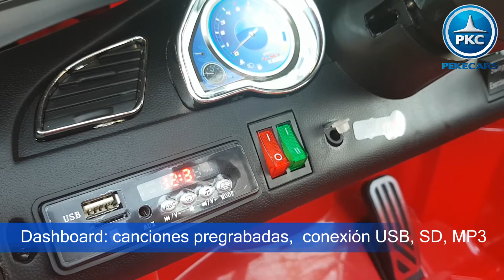Coche eléctrico infantil Audi RS5 con capota extraíble y sistema de balanceo 【NOVEDAD】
Coche eléctrico para niños audi RS5 con capota extraíble y sistema de balanceo, una de las novedades de este año 2018. Este coche de batería para niños incluye dos motores 12V 35W, que tienen más potencia que los motores estándar, lo que le permite mayor adaptabilidad a los terrenos. El sistema Shock Absorber a las cuatro ruedas de este coche eléctrico infantil garantiza una conducción segura y estable ante cualquier situación. Este coche de batería para niños también incorpora el asa stroller, que facilita el transporte del coche cuando no se está usando, gracias unos ruedines que permiten llevarlo como si fuera una maleta. Por si fuera poco este coche eléctrico infantil cuenta con licencia oficial de la marca Audi, no es como esos coches para niños que aseguran ser muy parecidos al modelo original, este es un modelo original aprobado por la mismísima marca de Audi.

La característica estrella de este coche eléctrico para niños es la capota situada en el maletero que protege del sol en esos días calurosos y asegura el bienestar de su niño o niña. Si a esto le añadimos que este coche de batería para niños incluye el sistema de balanceo que mece suavemente el coche cuando no se mueve, nos encontramos ante el coche eléctrico para niños perfecto.

Coches eléctricos para niños con control remoto. Pekecars, tu tienda online de coches a batería para niños. Deja que tu niño se divierta conduciendo.